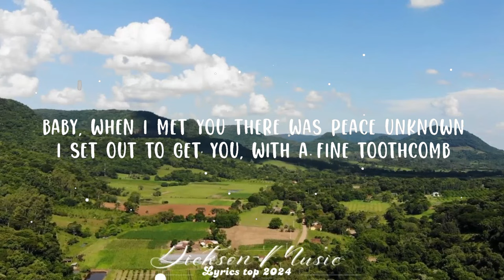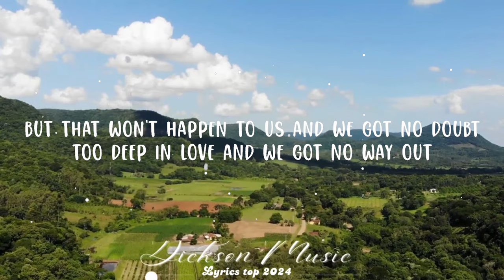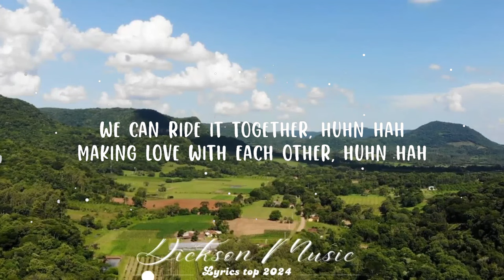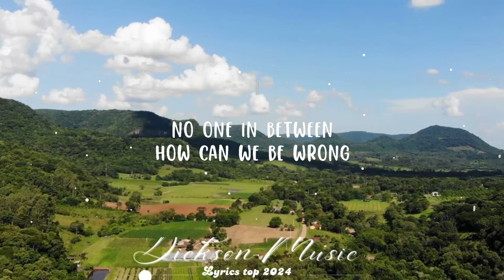Dolly Parton, Kenny Rogers - Islands In the Stream (Lyrics) || Dickson Music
Dolly Parton, Kenny Rogers - Islands In the Stream

Tender love is blind
It requires a dedication
All this love we feel needs no conversation
We ride it together, huhn huh
Making love with each other, huhn hah

From one lover to another, huhn hah

Nicki Minaj
I can't live without you if the love was gone

Too deep in love and we got no way out

And we rely on each other
From one lover to another